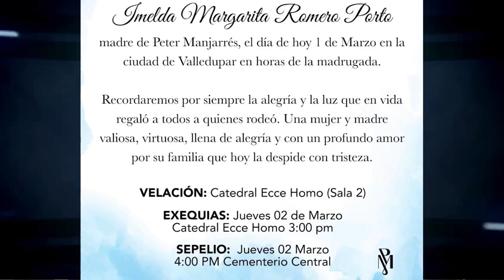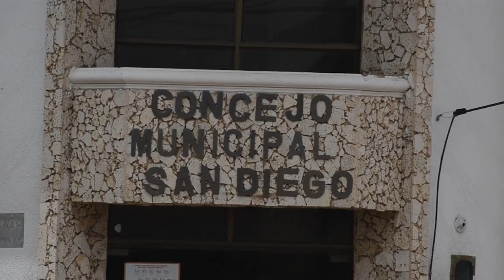CAPTURAN AL PRESUNTO RESPONSABLE DEL ASESINATO DEL VIGILANTE EN EL PORVENIR CLICK CNC 1 MARZO 2023